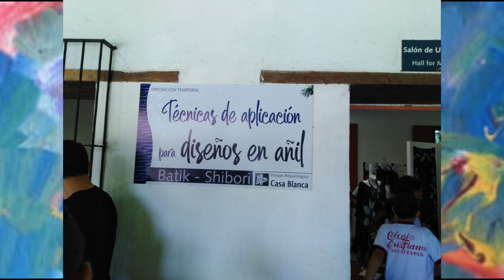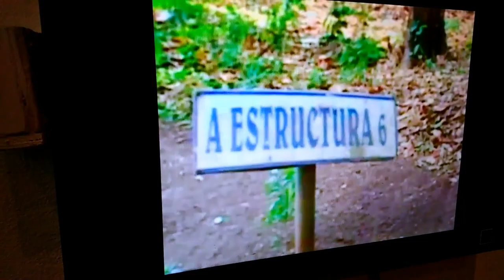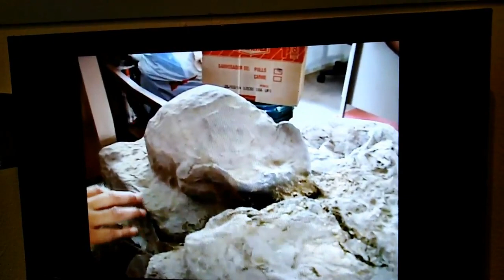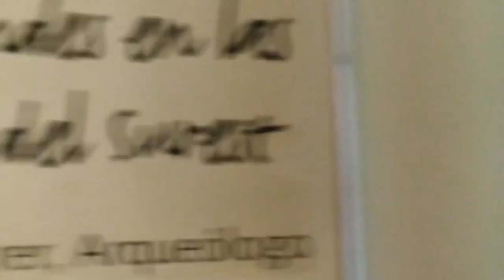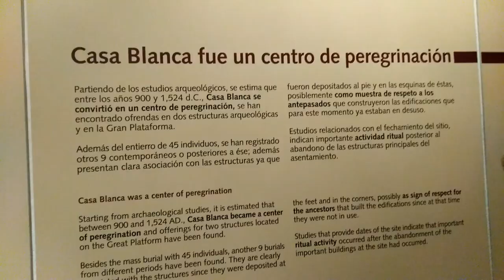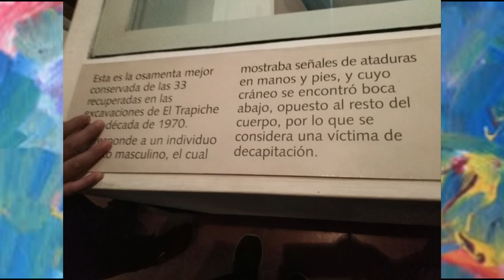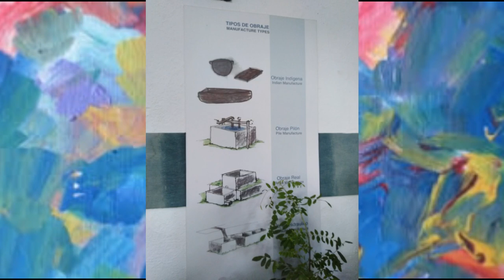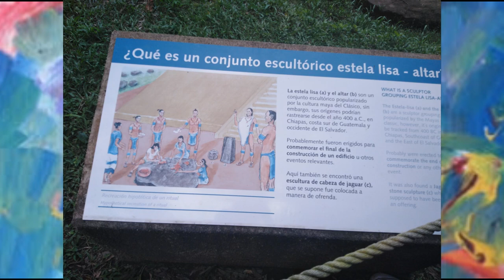MUSEO del Parque Arqueológico Casa Blanca Chalchuapa Santa Ana El Salvador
BLUSABONITAELEGANTEENMODAYatuendodeMUJER#/Casa Blanca es un sitio arqueológico ubicado en la zona arqueológica de Chalchuapa, en el municipio homónimo, Departamento de Santa Ana, zona occidental de El Salvador. Su nombre es dado por la hacienda cafetalera que funcionaba en el actual parque arqueológico

Casa Blanca

Casa Blanca es un Sitio Arqueológico prehispánico y ceremonial con influencia de distintos grupos Olmecas, Mayas, Toltecas y finalmente Pipiles a lo largo de su historia; posee mayoritariamente influencia Maya.

Fue habitado desde el periodo Preclásico Tardío (500 a.C. a 250 d.C.), período Clásico (250-900 d.C.) hasta el periodo Posclásico (900 d.C. hasta la conquista). Hay señales que el sitio fue abandonado probablemente debido a las guerras entre diferentes grupos y las distintas erupciones volcánicas de la zona.

A través de la Dirección Nacional se empezaron a desarrollar proyectos nacionales de arqueología. En diciembre de 2015 comenzó el primer proyecto de investigación nacional y se iniciaron excavaciones en el Sitio Arqueológico Casa Blanca; se encontró una estructura que nunca había sido explorada a Cargo de Shoni Sibata, arqueólogo de la Cooperación Japonesa. Actualmente esta estructura, es la primera etapa de un proyecto en un plazo de 4 a 5 años.

Los pobladores del Sitio Arqueológico Casa Blanca utilizaron un sistema de construcción edificando las capas nuevas sobre las capas antiguas, con esa práctica se reforzaban las estructuras; es por eso que se pueden apreciar las distintas capas o repellos en las estructuras.

Durante los años 60, la Universidad de Pennsylvania perforó un túnel dentro de la estructura creyendo que dentro de ella se encontraría algo. Esta práctica ocasionó inestabilidad a la estructura.

Con la llegada de la Misión Japonesa, se creó un proyecto de relleno a la pirámide con el fin de rescatarla del deterioro que había sufrido. Esta estructura se  compone de dos bases: La base (parte baja) y sobre ella se encuentra la parte superior.

En la parte baja de esta estructura se encontró una piedra burda, la cual fue un altar en donde probablemente se utilizaba para sacrificios humanos; así mismo, se puede apreciar  a la par de esta piedra, una estela lisa. Durante las excavaciones en este pequeño complejo, se encontraron a la par del altar, restos de obsidiana y una cabeza de jaguar.

Durante a las excavaciones de la Estructura N°1, se encontraron 36 cabezas humanas pertenecientes al periodo clásico tardío, se cree que estas pertenecían a cautivos de guerra; sin embargo, debido al alto índice de acidez en los suelos de la zona, estos huesos se encuentran en un gran estado de deterioro.

Ventana Arqueológica

En esta área techada, construida con ayuda del Gobierno de Japón, se pueden apreciar las capas de tierra pertenecientes a los distintos sucesos que han transcurrido con el paso de los años. La tierra blanca que se puede observar pertenece a la mega erupción del Volcán de Ilopango que anteriormente se creía que ocurrió en 260 d.C., nuevos datos han arrojado que este hecho realmente sucedió en el 536 d.C.